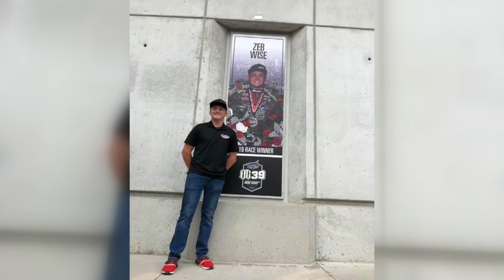Zeb Wise Racing